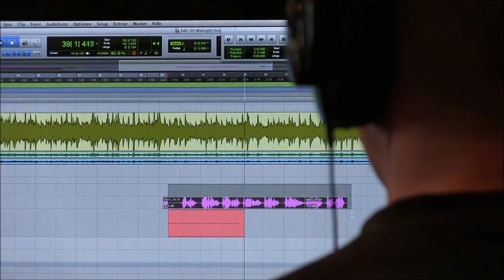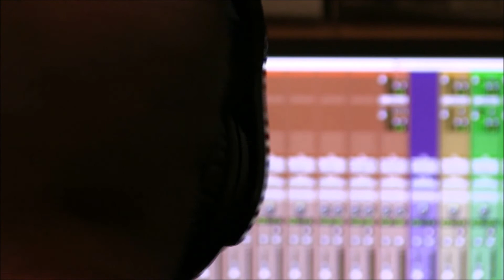In Between Green - Midnight Sun (Offical Video)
Special thanks to Nicolas Bangerter and the Roofkingstudio.